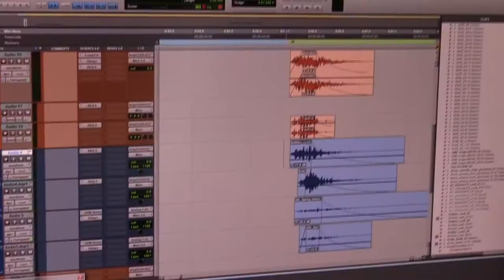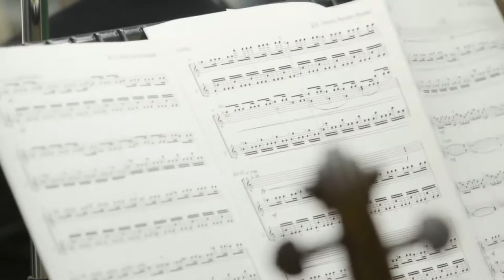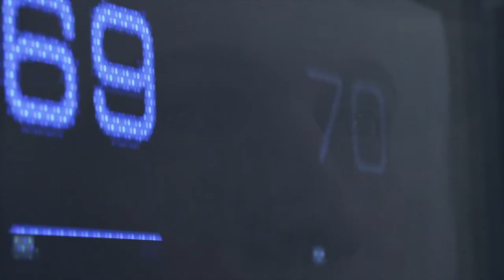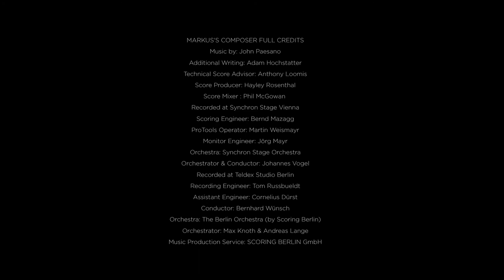Detroit: Become Human Official Behind the Music Trailer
Three different composers created the themes for Kara, Connor and Markus.